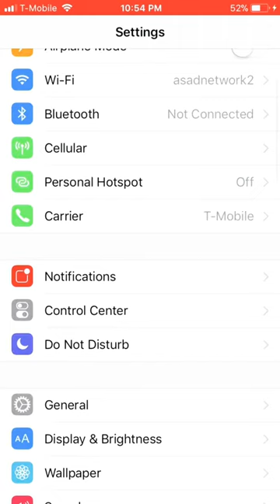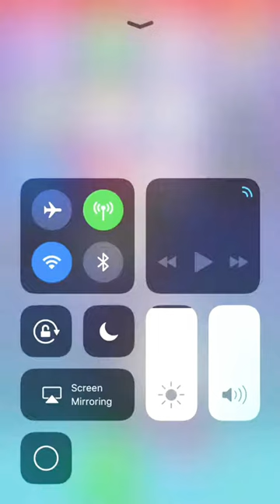How can you record screen on iPhone iOS 11 screen recorder ll Simple ll